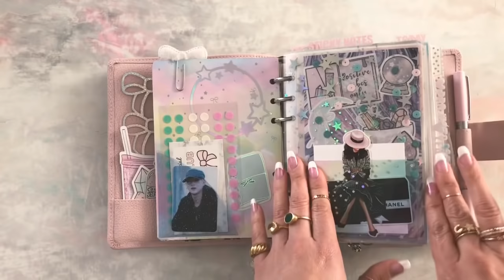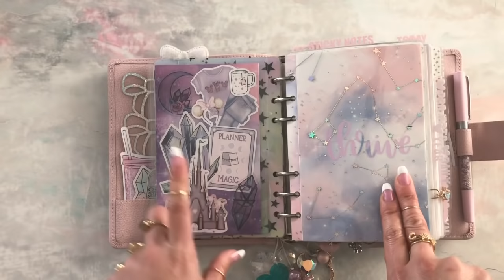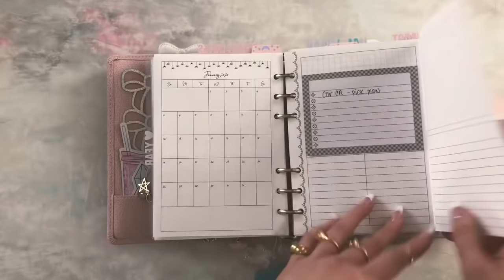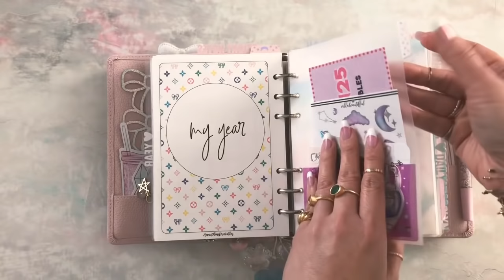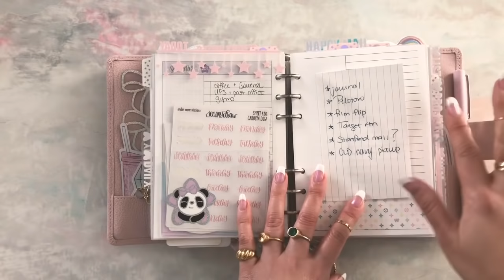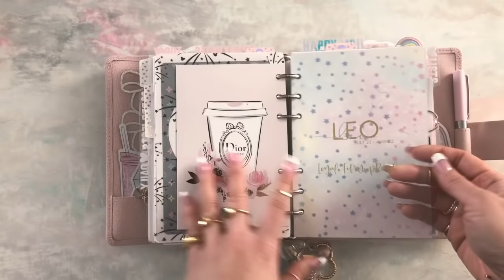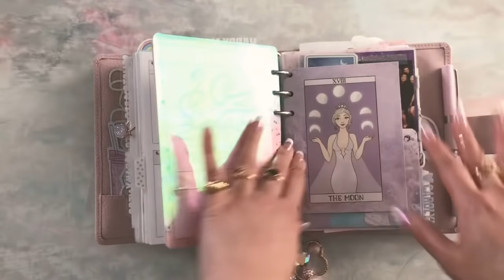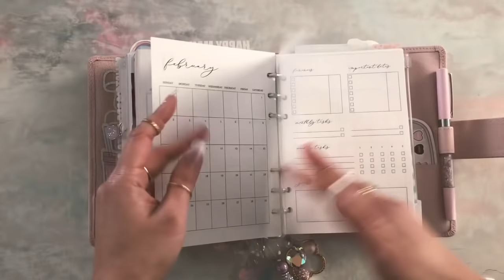VDS PARME SETUP | carolynplans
SPECIFICATIONS:
Standard 30mm silver rings (personal size)
Outside + inside leather: Parme smooth leather
Matching stitching
Stiffener: No
Widen by 1.8cm
Back pocket
A5 strap
No card slots

Shop insta: @xocarolyndesigns